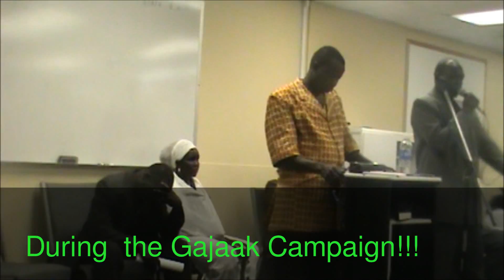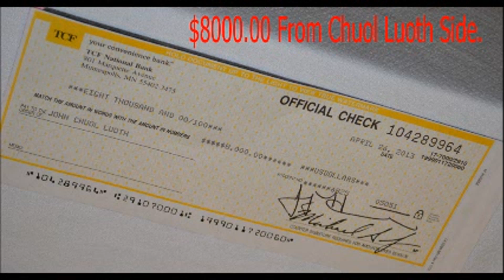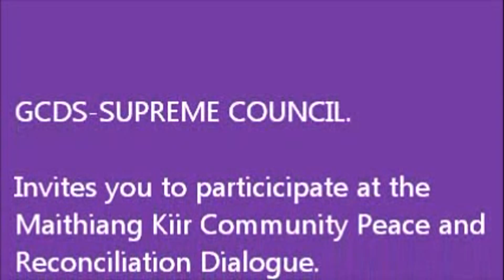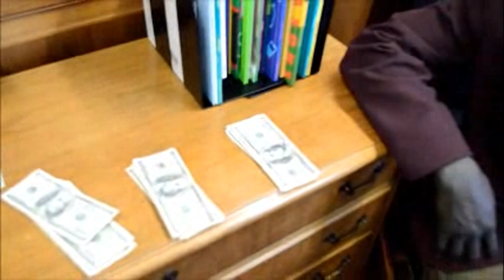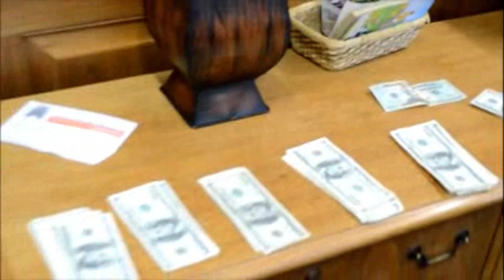Gajaak Election Video.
Create by Gajaak media